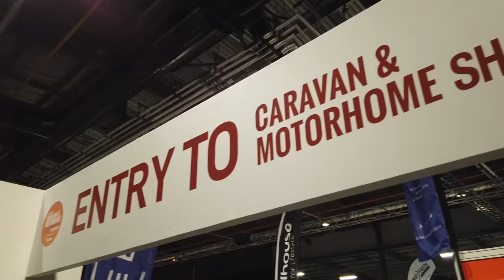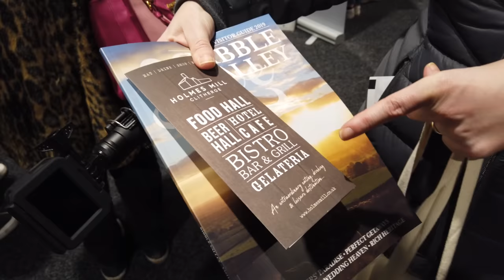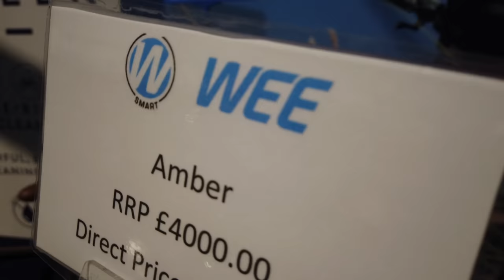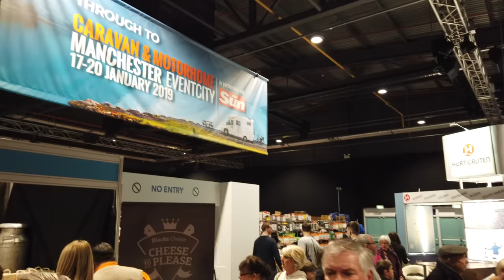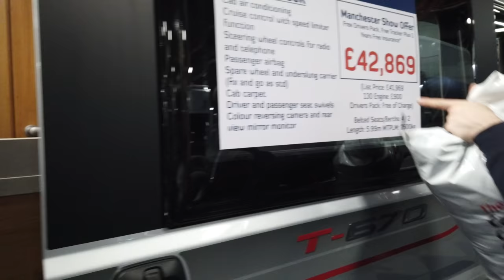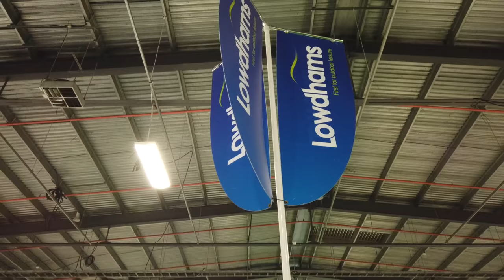Caravan & Motorhome Show (Manchester) 2019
We visited the Manchester Caravan & Motorhome Show 2019 to look around, get some ideas of internal designs and neat tricks used by the van manufacturers as well as some accessories. We were given media passes that gave us free access to the Destinations show too, as well as some other special areas.

We were joined by Mevi, who was also looking for van layout ideas. So the 3 of us got some great ideas and shots. I hope you like our show video.

If you liked this video and its contents please share it on social media and give it a thumbs up as it really helps spread the love.

If you want to show your appreciation with a donation you can do so

Are you interested in the Gear used to produce this video? Here's a link to all my tech I use to record and produce my videos...

Thanks you very much for watching our videos and for your support.

SYNC, SHARE OR STORE - IT’S YOUR DATA WE SECURE